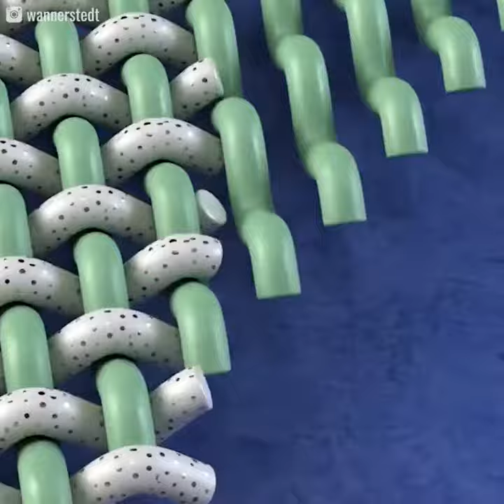the most satisfying video for 3 d illusion (satisfying king)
viral in word